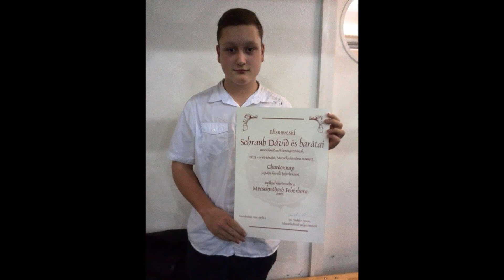11/1 Osztály! By:Taylor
Zene: Dr. Dre - Still D.R.E. ft. Snoop Dogg